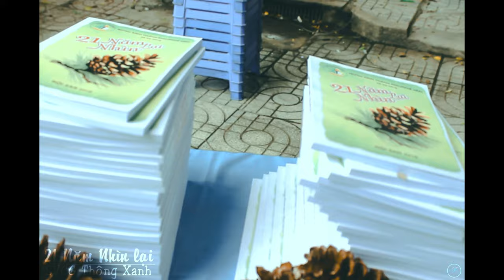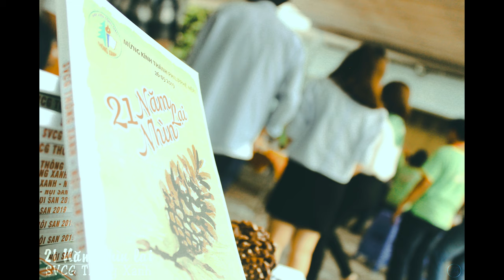Thông Xanh- 21 năm nhìn lại